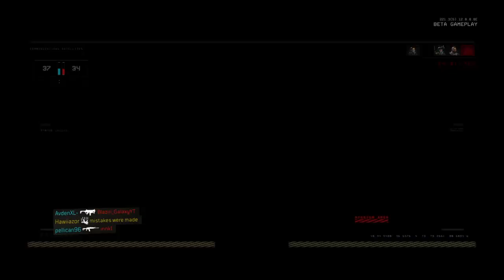BO4 Grind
What's up guys Hawiiazor here and welcome to today's video. I hope you are all enjoying the beta so far. In this video i grind TDM with a few mates of mine.
As always this is your boy Hawiiazor out peace:)

Powered By
GFuelEnergy
AstroGaming
ScufGaming